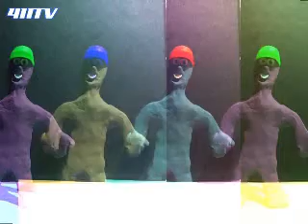Mr. Blue Episode 1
Mr Blue YMCA and Star Wars